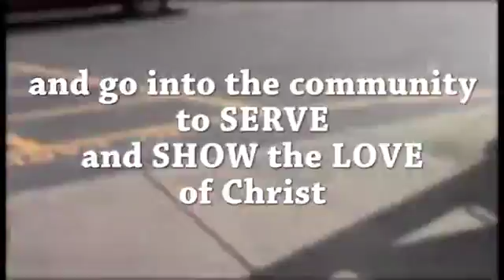This Sunday Service Sunday Promo